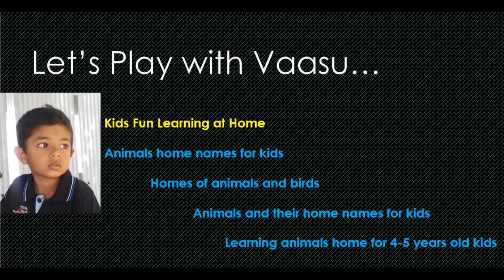Kids Fun Learning at Home || Animals home || Animals Living Places || Animals Home Names for Kids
Kids Fun Learning at Home || Animals home || Animals Living Places || Animals Home Names for Kids || Homes of Animals and Birds || Learning Animals Names and  it's Home for Kids